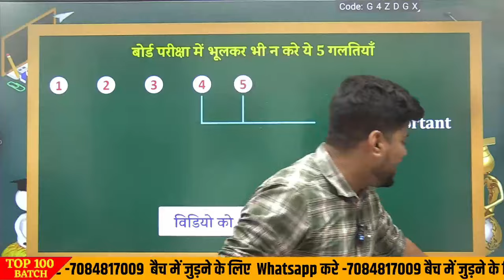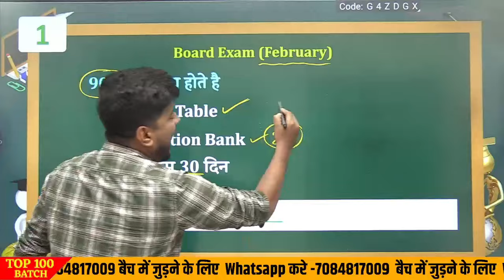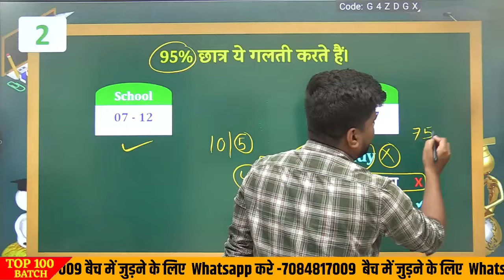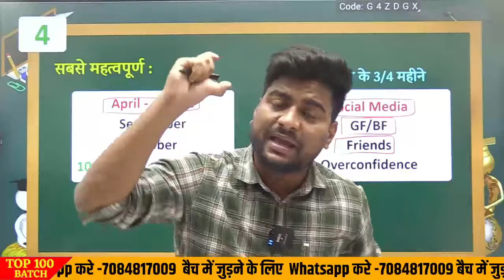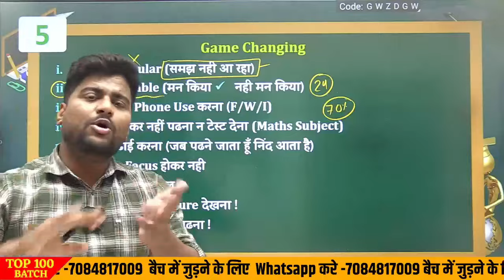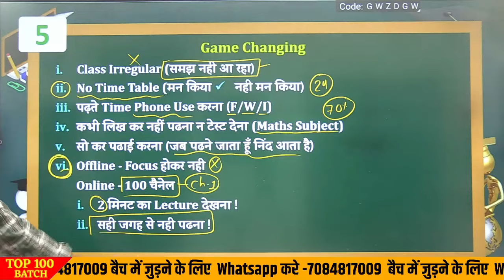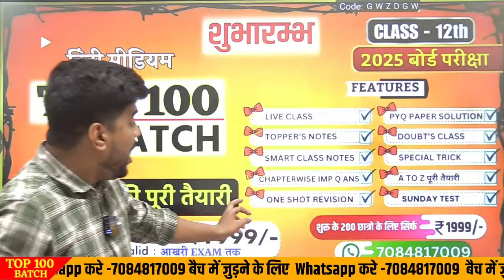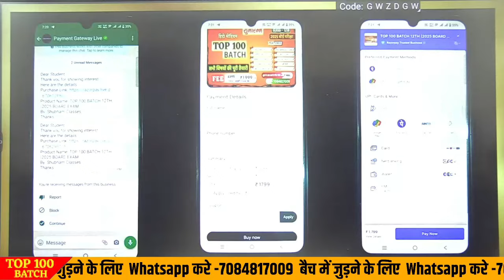बोर्ड परीक्षा में ये 5 गलती भूल कर भी मत करना ✔️,/95+ फोड़कर आओगे 🔥(10वी 12वी के छात्र जरूर देखें)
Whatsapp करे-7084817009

🔥Live Class
🔥 Chapterwise Notes
🔥 Practice Set
🔥 Important Question
🔥Doubt Solving Group
🔥Sunday Test
🔥 Last 3 Year paper solution

2025 board exam topper kaise bane,
2025 board exam class 10,
2025 board exam,
how to get 95 percent in 10th board exam 2025,
april se padhkr topper kaise bane
april se padhkr 90% kaise laye
board exam 2024 me topper kaise bane
2025 me topper kaise bane
अप्रैल  से पढ़कर 95% कैसे लाये,
बोर्ड परीक्षा 2025 टॉपर कैसे बने
2025 board exam me top kaise kare
class 12 topper kaise bane
April se kaise tayari kare
बोर्ड एग्जाम में कैसे टॉप करे
2025 बोर्ड परीक्षा की तैयारी कैसे करे
class 12 new batch commerce,
class 12 new session 2024-25 up board,
new session class 12,
how to start new session of class 12,
class 12 new session 2024-25 science,
class 12 session 2024-25 syllabus,
class 12 chemistry new batch,
new academic session 2025,
biology class 12 new batch,
12th new batch,

june se padhkr topper kaise bane,
june se padhkr 90% kaise lay,
2025 me topper kaise bane,
जून से पढ़कर 95% कैसे लाये,
2025 board exam me top kaise kare,
june se kaise tayari kare,
2025 बोर्ड परीक्षा की तैयारी कैसे करे,
february se padhkar board exam 2025 me topper kaise bane,
may  se padhkar board exam 2025 mein 90% kaise laye,
2025 board exam me top kaise kare,